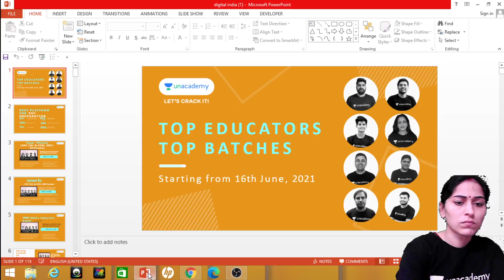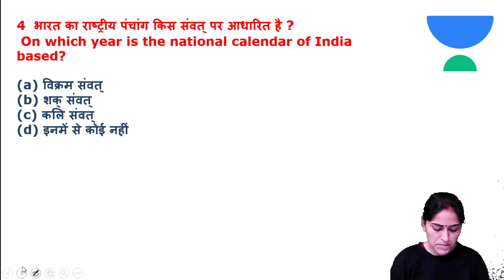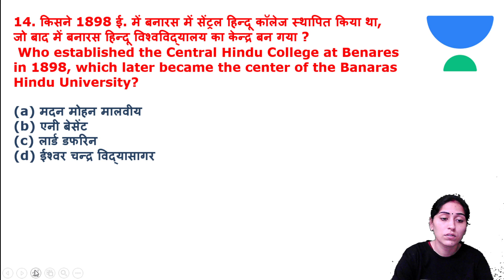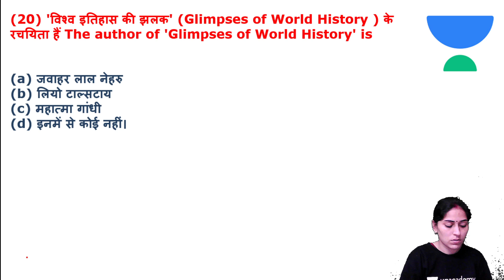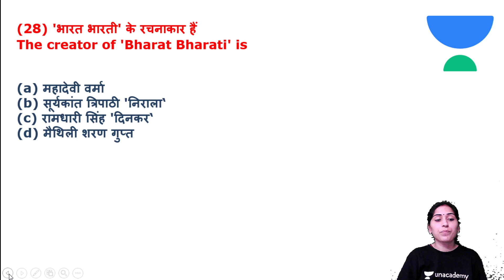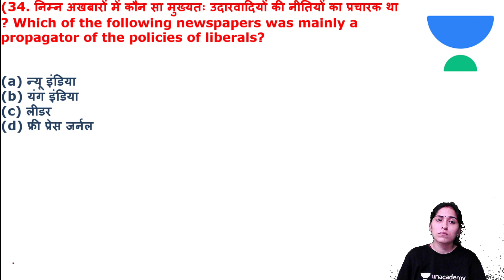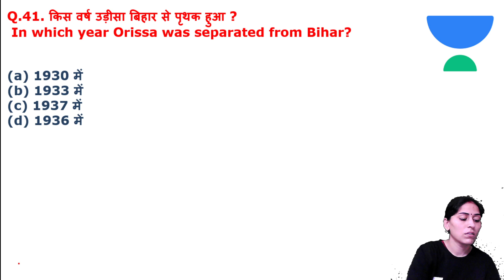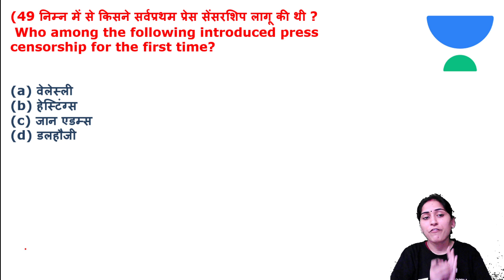Top 50 Questions Test Series | Lecture - 92 | GA & GS | SSC CGL Exam | Sangeeta Dubey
In this session, Sangeeta Ma'am will be teaching about the Top 50 Questions Test Series from GA & GS for SSC CGL Exam | GA & GS by Sangeeta Dubey | Top 50 Questions Test Series for SSC Exams | GA & GS PYQs Mix Questions for SSC CGL | Let's Crack SSC & Railway Exams

Welcome to Let's Crack SSC & Railway Exams, your one-stop solution for all competitive exams. India’s Top Educators will be teaching you daily on this channel. We will cover the entire syllabus, strategy, updates, and notifications, which will help you crack all competitive exams.

During the live session, Our General Awareness expert, Sangeeta Dubey will share various tips and tricks along with examples that will help you crack these problems quickly and easily. Aspirants who are preparing for their Exams will be benefited from this channel. Unacademy platform has the Best Educators from all over the country, who take live classes every day.

Sangeeta Dubey and more top Educators are teaching live on Unacademy.

Unacademy Subscription Benefits:
1. Learn from your favorite teacher
2. Dedicated DOUBT sessions
3. One Subscription, Unlimited Access
4. Real-time interaction with Teachers
5. You can ask doubts in the live class
6. Limited students
7. Download the videos & watch them offline